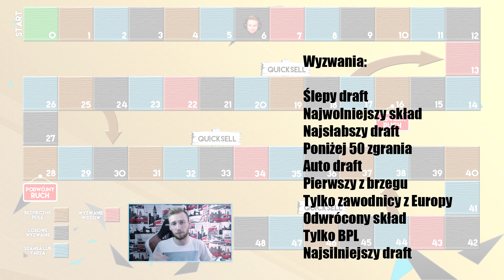DODATKOWE WYZWANIA! | DRAFTOLOGIA 3 #4 | FIFA 16